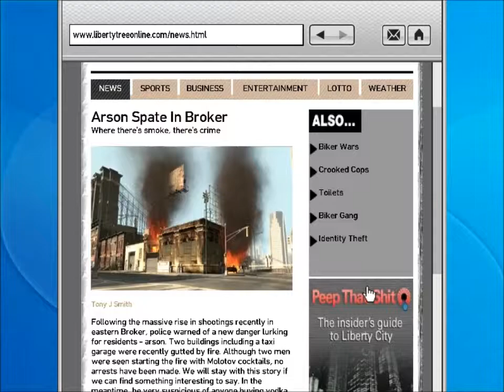GTA The Lost And Damned #13 De mislukte drugs deal!